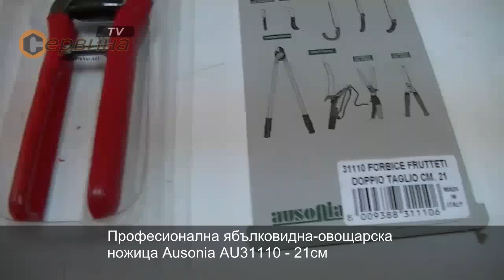Професионална ябълковидна-овощарска ножица Ausonia AU31110 - 21см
- Професионална градинска ножица произведена от първокачествена кована и закалена въглеродна стомана;
- Изработено острие от първокачествена въглеродна стомана;
- Болт за заключване на дръжката, изключителна прецизност от месинговата втулка;
- Гумирано покритие на дръжката, за сигурен захват;

Приложение:
- Идеален за овощни дръвчета;